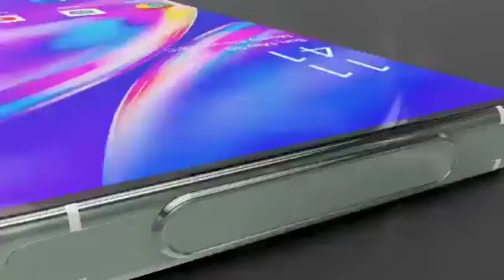Vivo😱 Flying Drone Camera phone